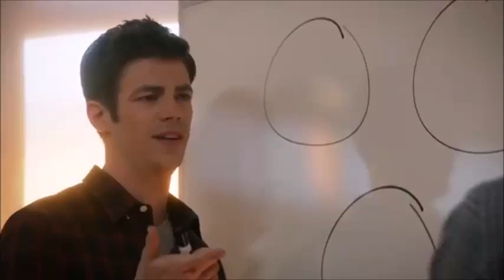Kara Danvers Really Loves Ice Cream, OK?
From 1x18, The Flash crossover. Kara is an actual angel